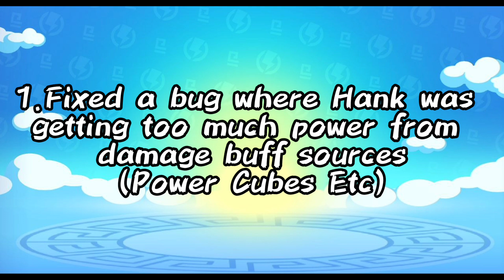Insane Bugs Got Fixed In This Brawl Stars Update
━ဗ━ဗ━ဗ━ဗ━ဗ━ဗ━ဗ━ဗ━ဗ━ဗ━ဗ━ဗ━

━ဗ━ဗ━ဗ━ဗ━ဗ━ဗ━ဗ━ဗ━ဗ━ဗ━ဗ━ဗ━,

━ဗ━ဗ━ဗ━ဗ━ဗ━ဗ━ဗ━ဗ━ဗ━ဗ━ဗ━ဗ━

Ignore these